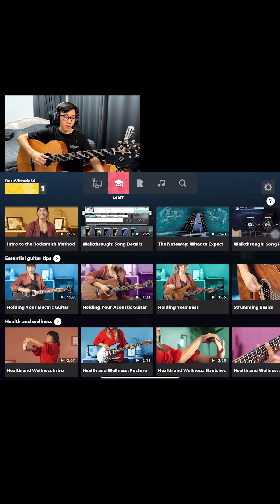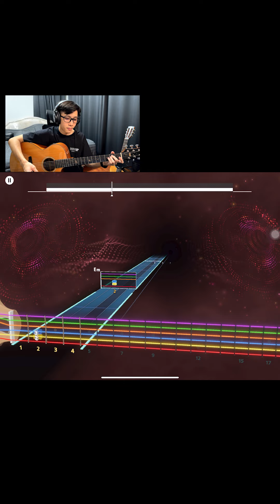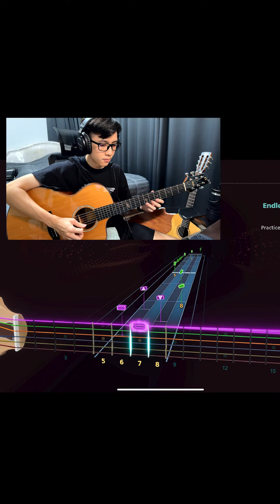แอปช่วยพัฒนาทักษะกีตาร์ UbisoftPartner Rocksmith+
พัฒนาทักษะกีตาร์อย่างเมามันส์กับ Rocksmith+
แอปพลิเคชันมือถือที่ช่วยให้เราสนุกกับการเรียนรู้และเล่นกีตาร์
กับเพลงให้เลือกเล่นกว่า 25,000 เพลง
เล่นได้ทั้ง IOS และ Android

ดาวน์โหลดเลยยยย!!